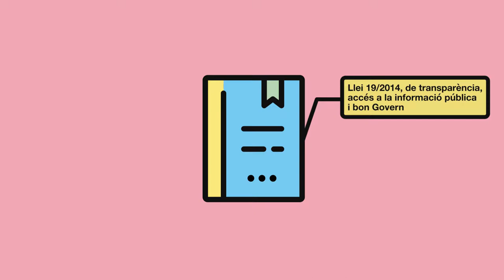Codi de bon govern i qualitat institucional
El Codi de Bon Govern i Qualitat Institucional és una declaració ferma del compromís de la Diputació com a institució amb l’ètica pública i la transparència que, entre tots, s’ha de traslladar a la pràctica del treball diari.